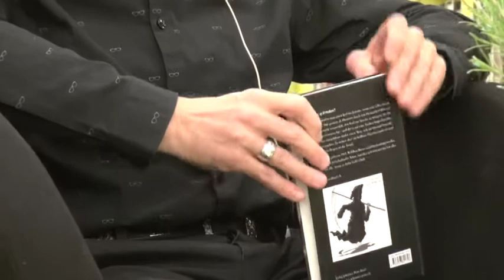2017 Gesegnet sei das Zeitliche Vernissage kbbl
Willi Näf, kbbl Liestal, 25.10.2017. Interviewer: Dani Muri